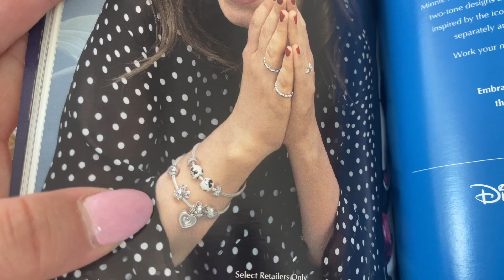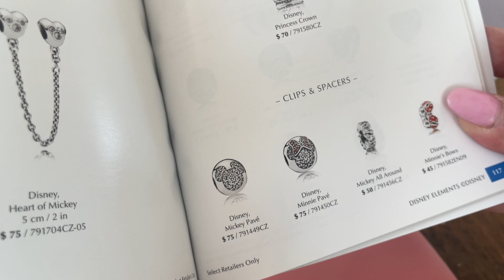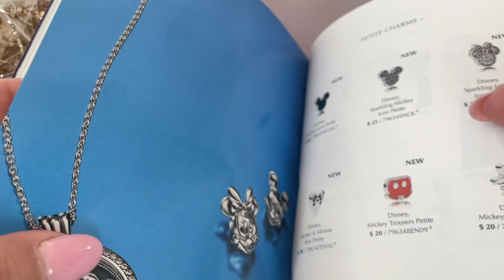Haul de PANDORA Venta Viernes Negro 2023 Parte II | DISNEY, Retirados, DISENOS y Catálogos Antiguos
Realmente espero que hayas disfrutado viendo este video, y si fue así, recuerda darle un pulgar hacia arriba 👍🏼, suscríbete a mi canal, presiona la campana de notificación 🔔 para que no te pierdas ninguno de mis videos y déjame comentarios para que podamos pueden interactuar ❤️.

xoxoxoxo,
PRgrl 🌷
aka Puerto Rican Girl

Enlaces de  Amazon Associates
📌 Bolsitas anti-deslustre que mostré en el video:
📌 Stoppers de plata genéricos:

Algunos videos que te pueden interesar:

☑️PANDORA

recibe $10 de descuento y acumula puntos para recibir regalos gratis de Elfbeads:

Grabado con mi IPhone
Editado en IMovie